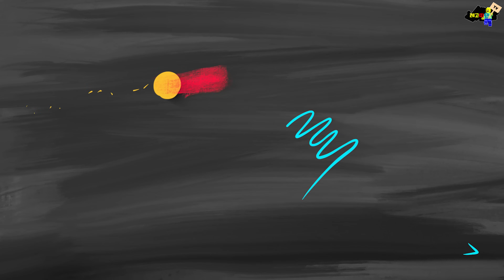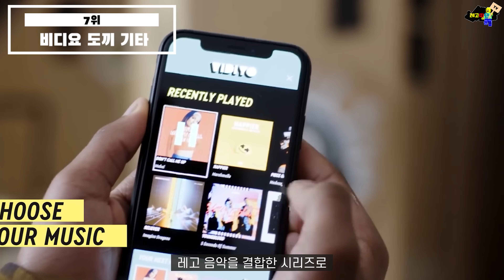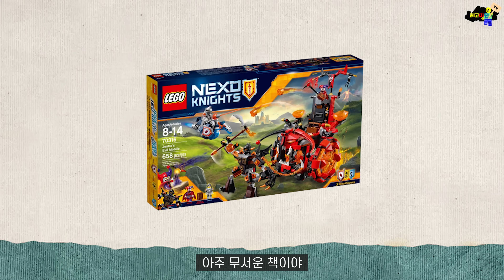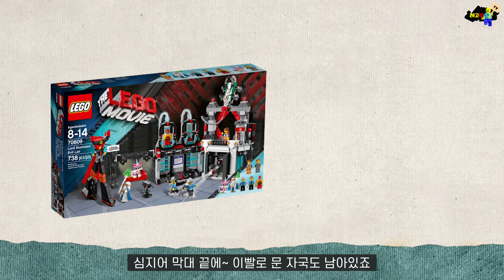이딴게.. 무기..? 역대 가장 황당한 레고 무기 TOP9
레고~ 따단!🤗

오늘은 가장 황당한 레고 무기 9가지를 소개하려고 합니다
(TOP9 Weirdest lego weapon)

지금까지 정말 수 많은 레고 무기들이 출시되었는데요
그중에는 정말 이해하기 어려운
황당하고 이상한 무기들도 있었습니다

여러분은 어떤 레고 무기가 가장 황당하신가요?